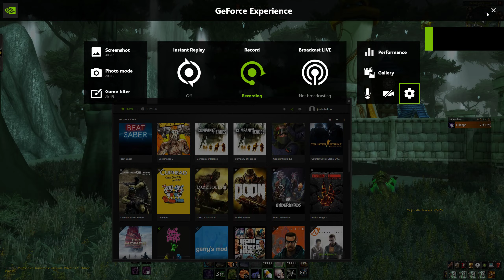2022 02 16